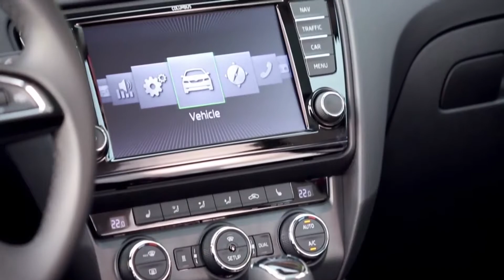2013 SKODA Octavia Combi Model Review